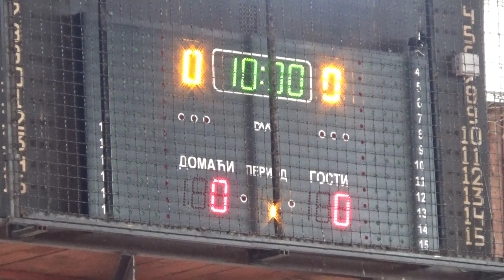Mladenovac: Završen "Šumadija kup 2022."